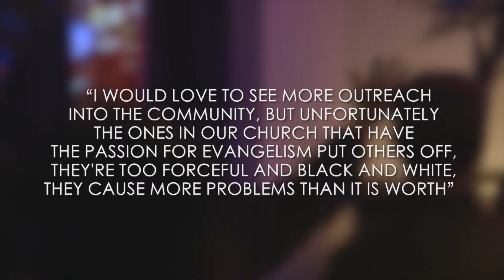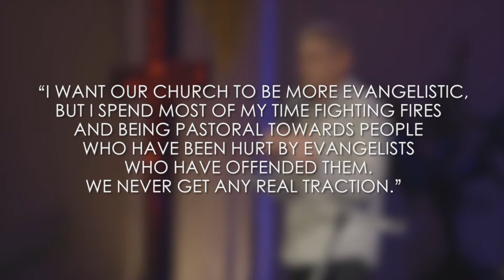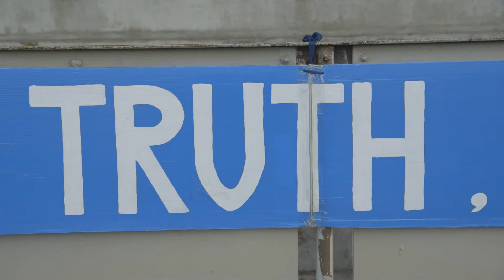1. Bridging the Divide - What’s with the tension between Pastors and Evangelists?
Reaching those we don't know Series - Part 1

Train To Proclaim - Resourcing and training Christians to be more effective in sharing the Gospel!

Do you have the Gospel in 7 (G7) App yet?

TTP - Equipping ... Empowering ... Releasing ...